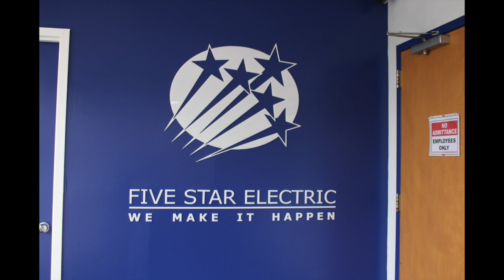FIVE STAR ELECTRIC